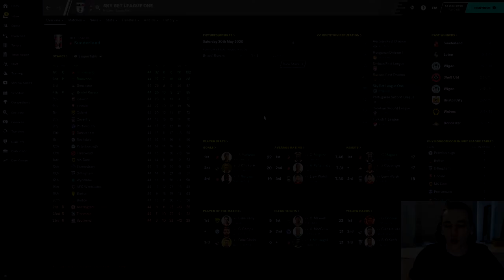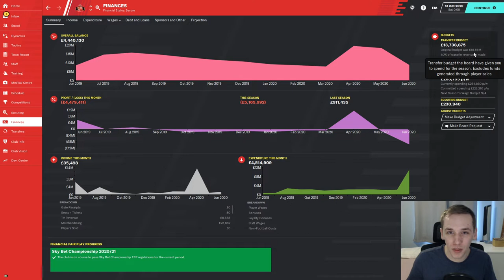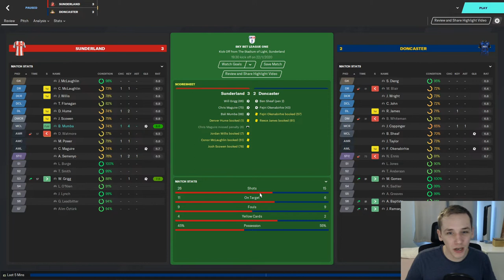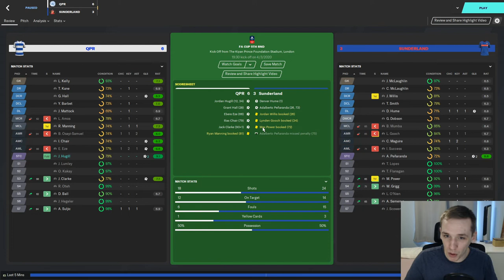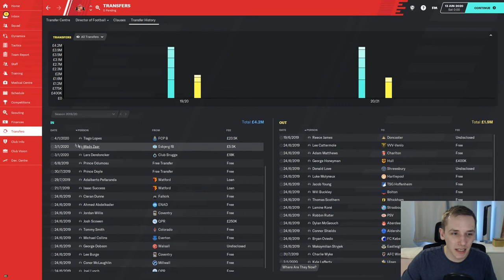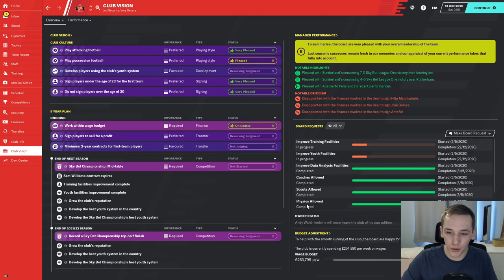SAVING SUNDERLAND - SEASON ONE RECAP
Saving Sunderland stream save. Season one recap.